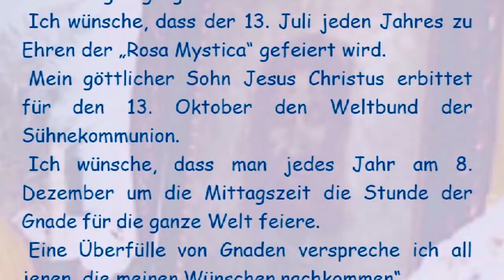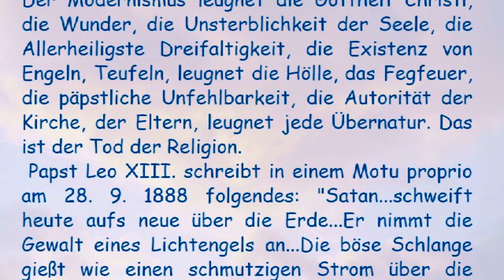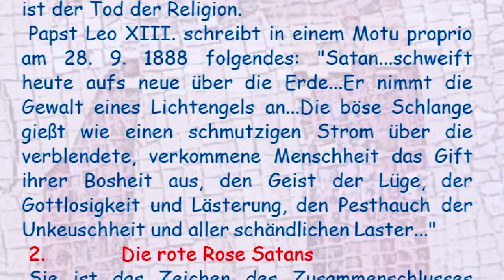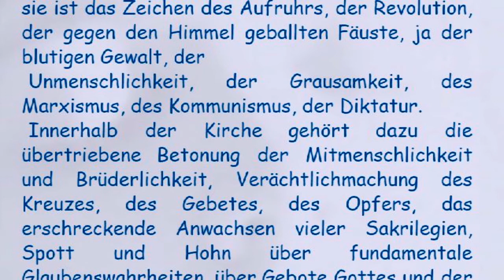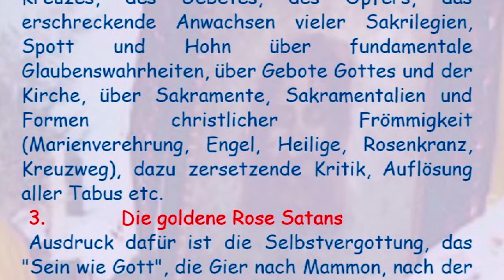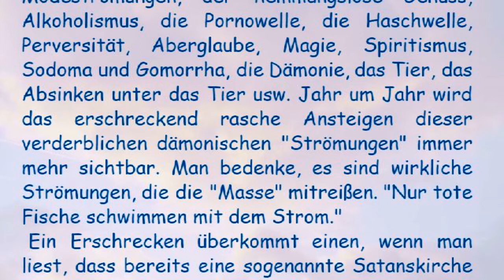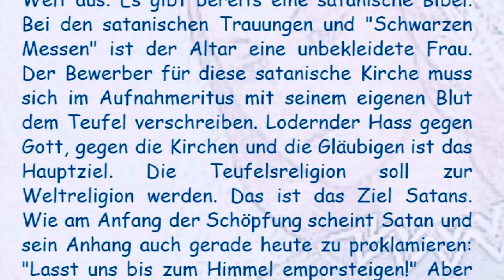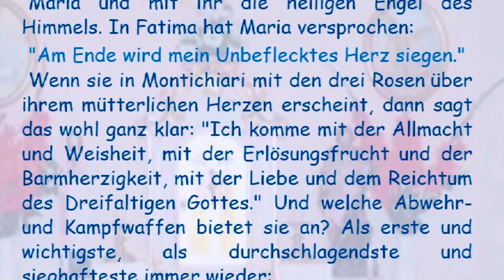MONTICHIARI - ROSA MYSTICA